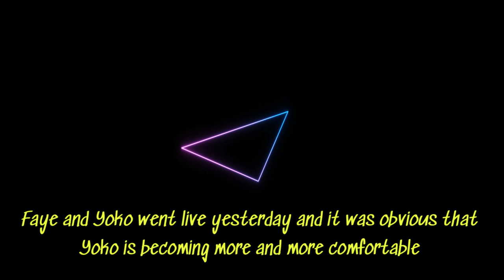Faye keeps Yoko safe and loved